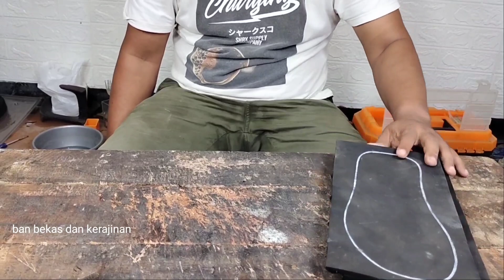Tutorial membuat sandal dari ban truk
Langkah-langkah pembuatan sandal dari ban truk :
1.  Siapkan karet ban truk (sisa/ limbah vulkanisir ban)
2.  Buat pola sandal
3.  Potong dengan cutter
4.  Buat motif dengan silet yang ditekuk
5.  siapkan slempang sandal
6.  Pasang slempang dengan menjahit